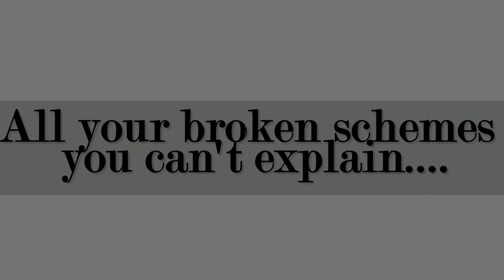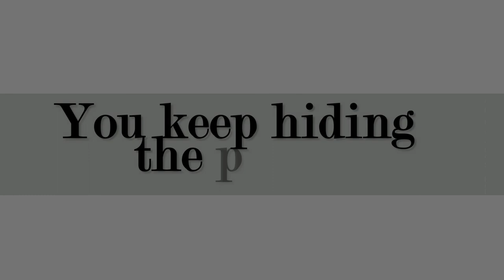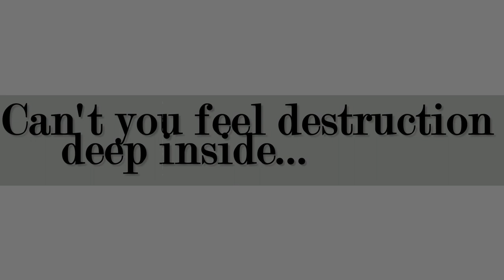Frank Samuel - You Will Never Know